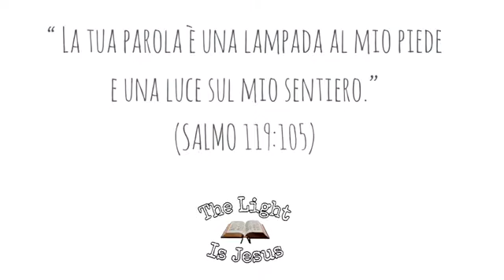Gesù ha sempre una soluzione - Giovanni 6:1-12 - past Girolamo Nocerino